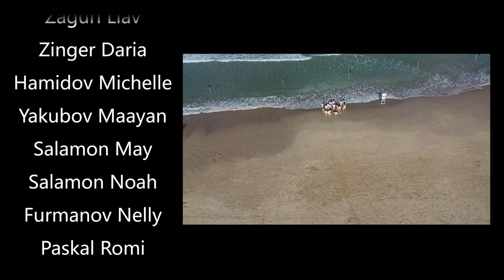Tabasko Studio | Cold Little Heart | Choreography by Chen Klayner